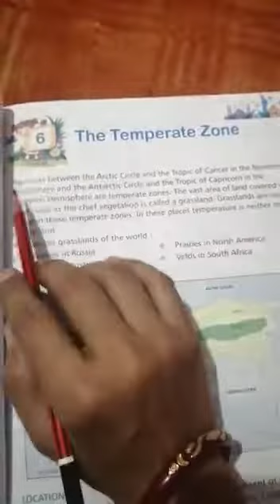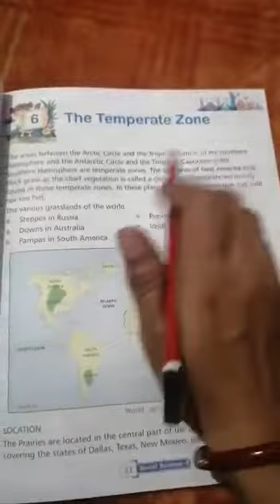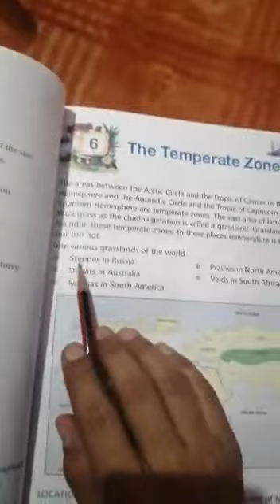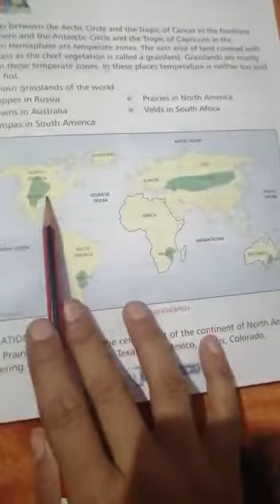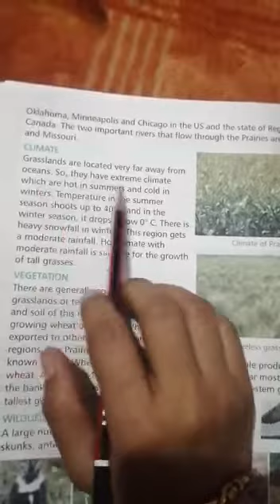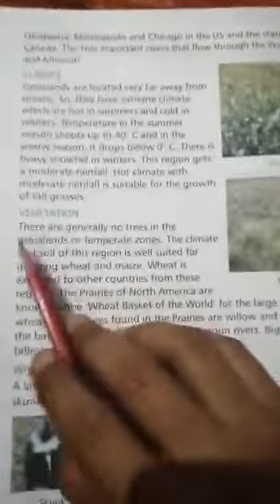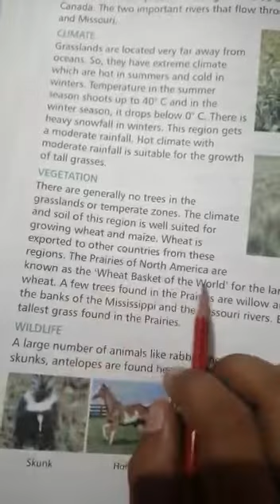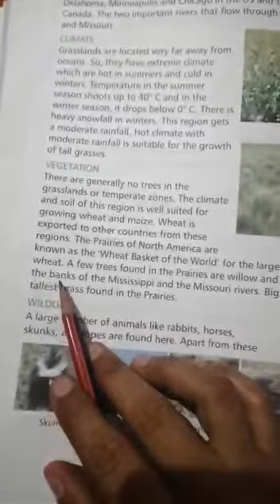5th Class Social Science 6th Chapter (The temperate zone) 20-04-2020 MLP Group of Schools